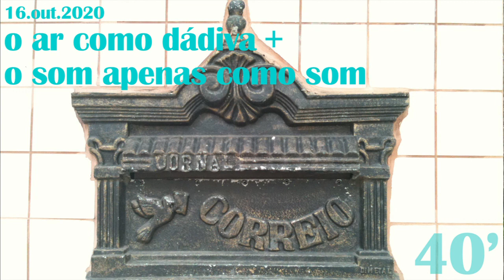meditação guiada de 40': ar + som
meditação guiada de 40'

o ar como dádiva
o som apenas como som

16.out.2020